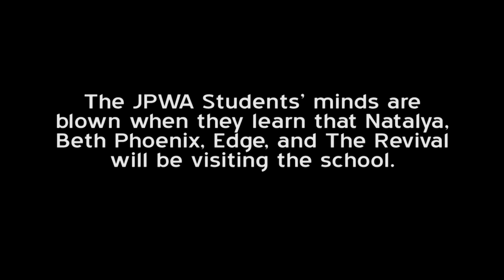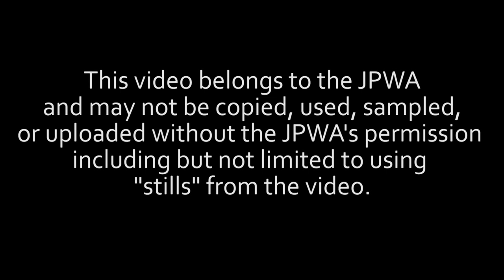Edge, Beth Phoenix, Natalya, and the Revival train at the JPWA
Roughly a year ago Edge, Beth, Natalya, and the Revival trained with the JPWA students and Dr. Tom Prichard in preparation for Wrestlemania.  This is from JPWA Connections Episode #5 (First Class Finale)